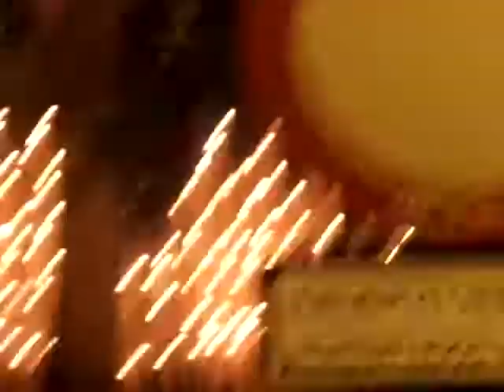la virgen de regla por daoiz 2014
muy bonito el video ademas de la dificultad que tiene el paso de pasar la hermandad de santa marta les cantan un canto a la virgen de regla.